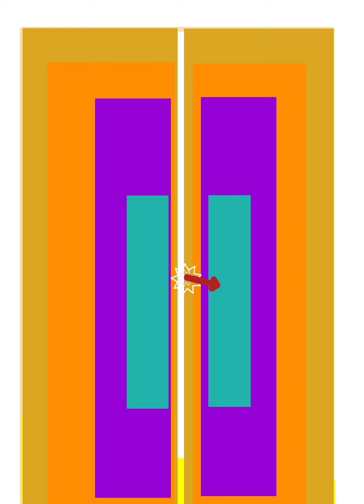What is in this Room?